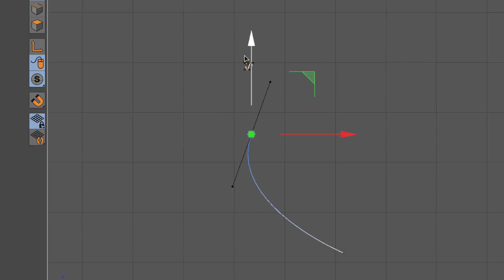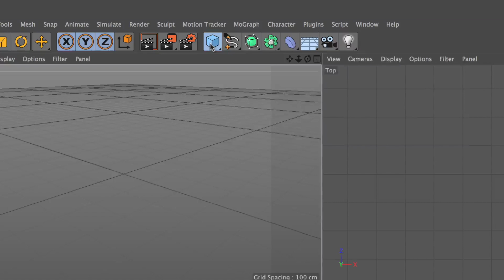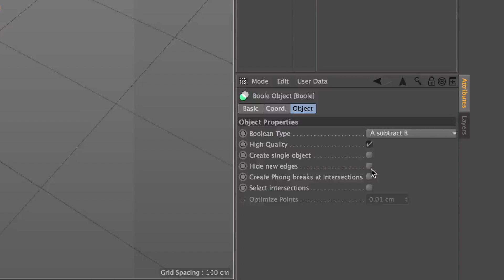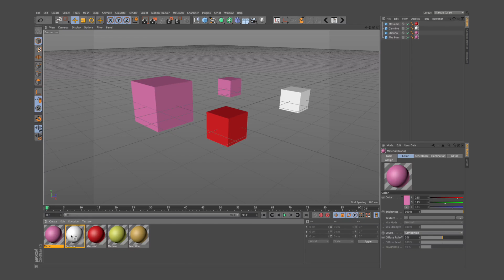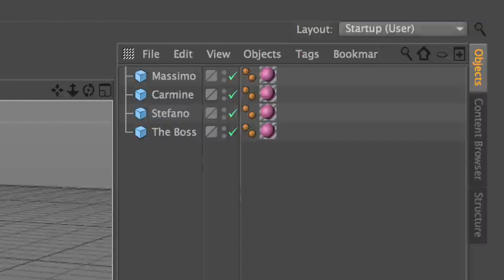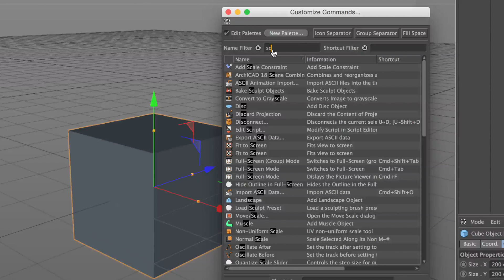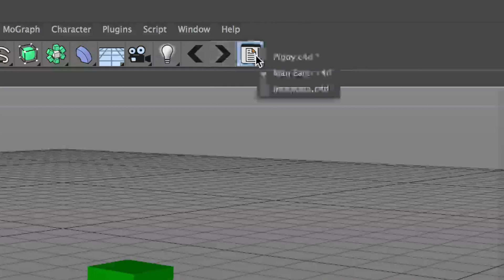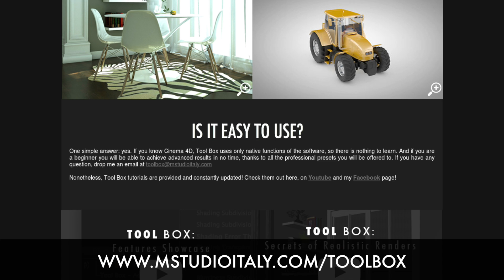Cinema 4D Tutorial: Top Ten Tips and Tricks in 8 minutes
DID YOU ENJOY THE TUTORIAL? WANT TO TIP THE TRAINER? EVEN 1 CENT IS OK!

My best Tips and Tricks to simplify and speed up your cinema 4D workflow!

- HIDE AND SHOW AXIS
- SHOW A BACKGROUND IMAGE ON A VIEW
- INVERT A SELECTION
- PUT AN OBJECT INSIDE ANOTHER OBJECT
- IMPROVE THE QUALITY OF A BOOLEAN
- MERGE TWO MATERIALS
- DELETE UNUSED MATERIALS
- QUICKLY FIND AN OBJECT
- CUSTOMIZE THE USER INTERFACE
- QUICKLY SWITCH FROM ONE PROJECT TO ANOTHER.